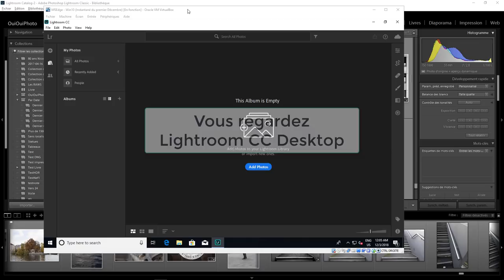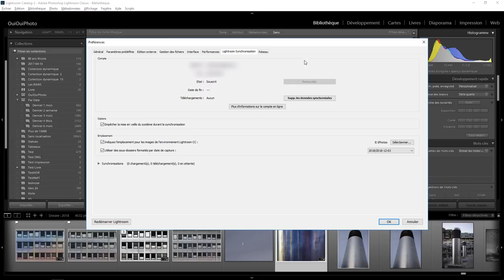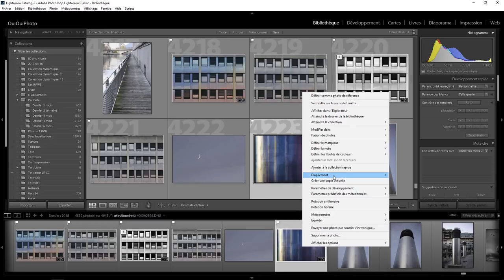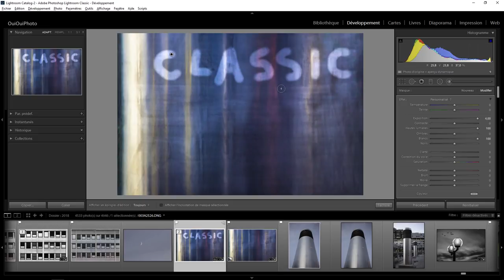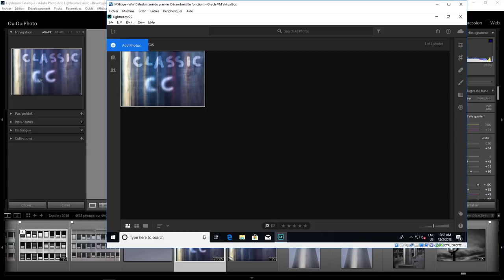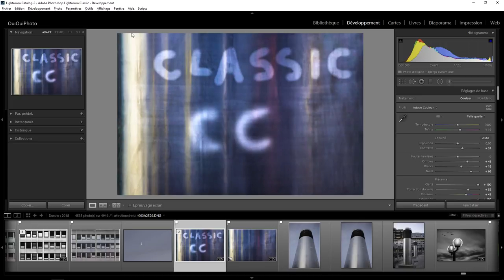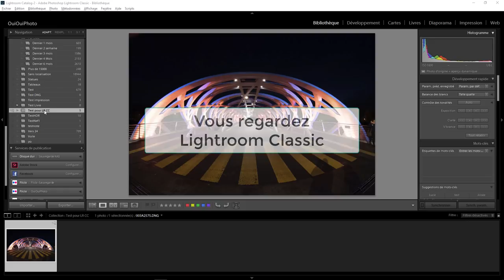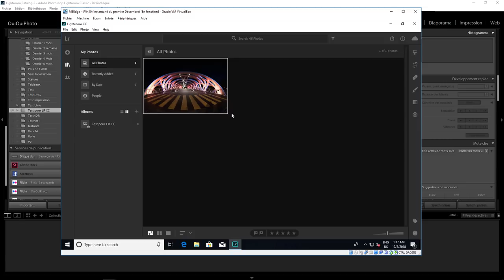Lightroom mais encore 75 - de Classic vers CC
Explication du flux entre Lightroom Classic et Lightroom CC . Une question sur Lightroom ou Photoshop ? Rejoignez le groupe FB